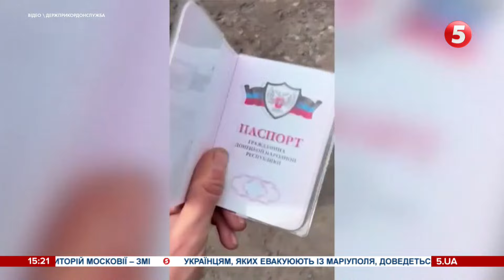Підбиті рашистські колони, спалена техніка та десятки полонених: як визволяли Сумщину